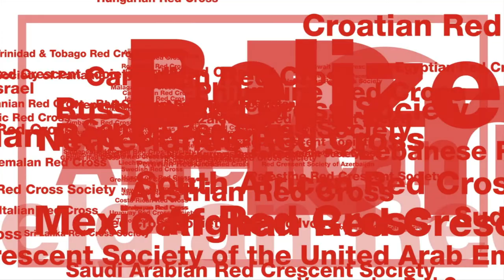Into the light: Him Saith, Cambodia.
In Asia Pacific an estimated 500,000 people who inject drugs are infected with HIV. In many countries, repressive laws fuel HIV transmission, denying drug users access to health and social services. In this film,Him Saith is sharing his personal experience as a former drug user.